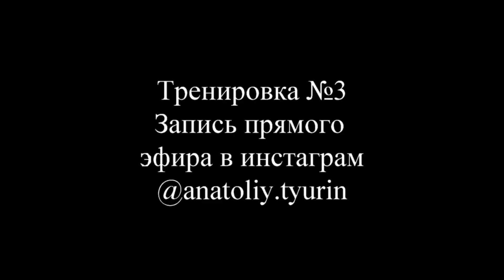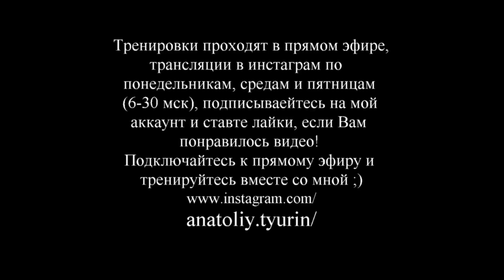Утренняя тренировка 3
Запись трансляции утренней тренировки для девушек.
Тренировки буду проводить весь март 2017 по понедельникам, средам и пятницам (6-30 мск), к трансляции в прямом эфире можно подключиться через инстаграм.
Благодарю.
P.S. На тренировке прорабатываем не только физическое тело, но и прокачиваем энергетику.
Помимо классических упражнений, делаем упражнения из славянской оздоровительной системы - Белояр.